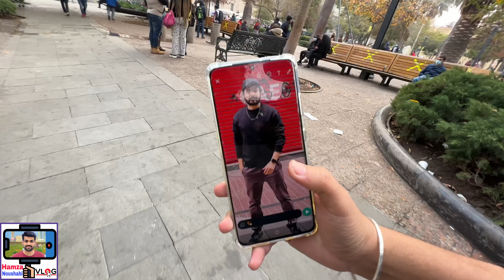Streets Tour of South America Chile | Huge Crowd Come Out in The Streets | Vlog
In this video I'll show you.. What Is Happening Here In South America Chile | Huge Crowd Come Out On the Roads